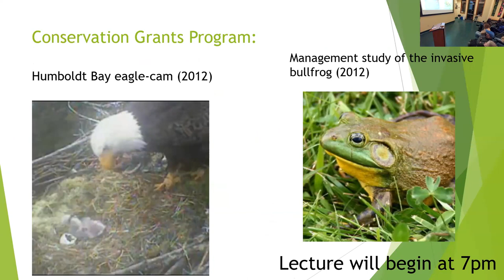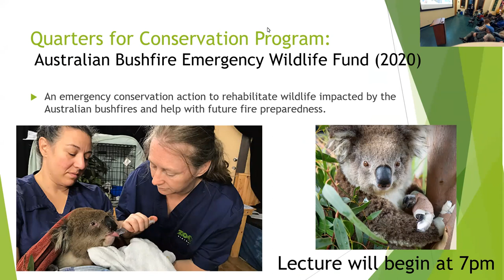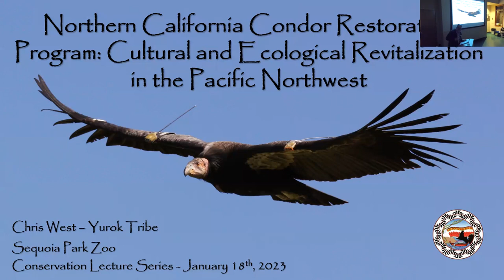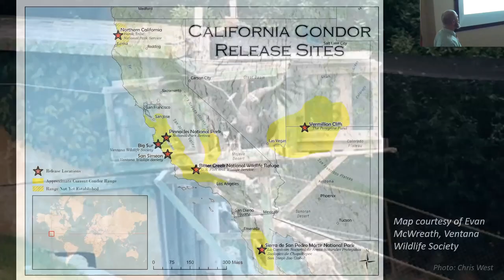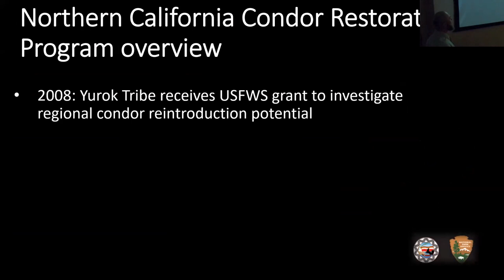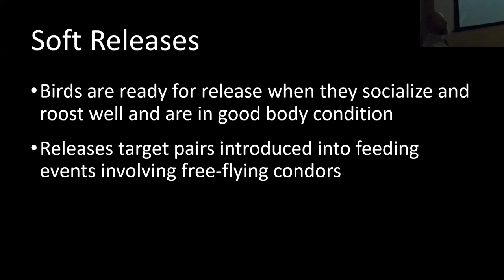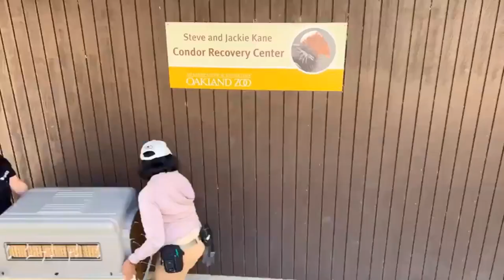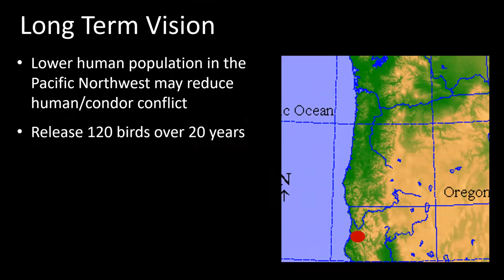CA Condor Update 2023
The Sequoia Park Zoo Conservation Lecture Series continued on Wednesday, January 18, 2023 as a hybrid event, offered both in-person and on Zoom. Chris West, Manager of the Northern California Condor Restoration Program, will discuss the conservation history of the endangered California condor and provide an update on the Yurok Tribe’s reintroduction of the condor to our region in his talk entitled, “California Condor Reintroduction Update.”

Chris began working with California condors as an intern with the Ventana Wildlife Society in 1999, leading to his master’s research at Humboldt State University investigating condor vigilance behavior while feeding. He began working for the Yurok Tribe in 2008, working to establish the first California condor reintroduction site in the Pacific Northwest and is now the Manager of the Northern California Condor Restoration Program. Chris earned his bachelor’s degree in Biology from the University of California at Santa Cruz and completed his master’s degree at Humboldt State University (now Cal Poly Humboldt) in Wildlife Management.